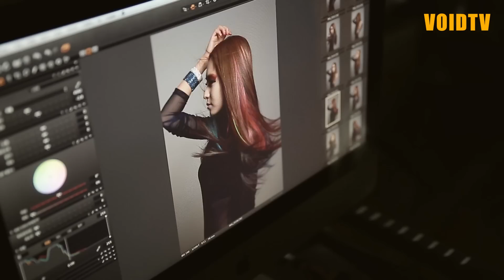[보이드 헤어 트렌드] 2014 S/S VOID HAIR TREND THE BRITZ - 도경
CLUBLAND의 HERO들인 성소수자의 상징인
레인보우 컬러를 헤어에 적용하여 화려하고 키치한 헤어를 완성했다.

Gentle한 연예인이 선호하는 헤어메이크업샵 1위, 보이드!
Korea's favorite celebrities Hair&Makeup Shop, VOID!
보이드바이박철에서 제공하는 트렌드 헤어메이크업 TV

Google search -- VOIDTV
Naver search -- 보이드티비

더욱 다양한 트렌드와 헤어메이크업 정보를 얻고 싶다면
For more information about the various trends and

VOID by parkchul is the top Salon which
Korea entertainers love in Korea,
VOIDTV is a service channel which show u
Korean trend hairmakeup.